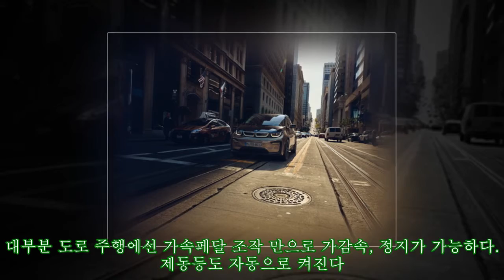'가까이 하기엔 먼 당신'.. BMW 뉴 i3 [시승기]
,#[시승기],#[시승기],#'가까이,먼,당신'..,하기엔,#'가까이,당신'..
'가까이 하기엔 먼 당신'.. BMW 뉴 i3 [시승기] ► Subscribe for more ►Donation 초기 모델 도심 출퇴근용 현재는 동해안까지 사정권 진입 미려한 외관, 마주보고 열리는 도어가 특징 ‘가까이 하기엔 먼 당신’. BMW가 지난 201